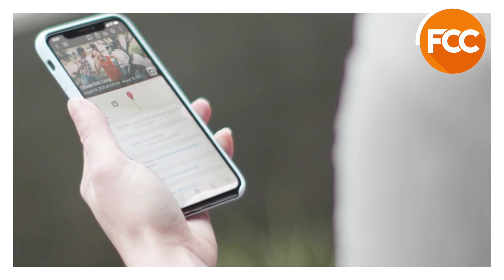FCC Pulse 4-24-20